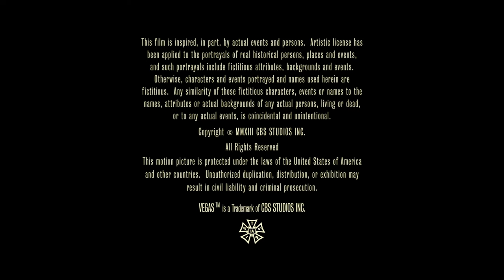Happy Valley/Tree Line Film/Arthur Sarkissian Productions/CBS Television Studios (2013)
Submission sent by Camse.

Source: Episode 19 to Vegas.